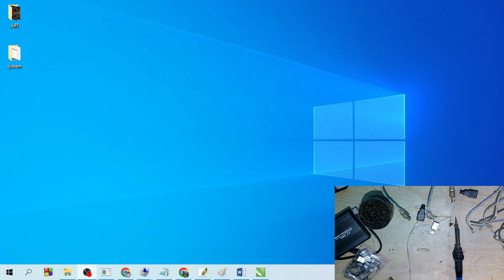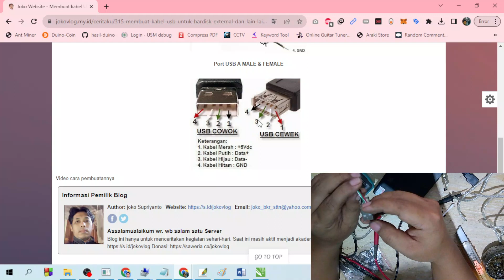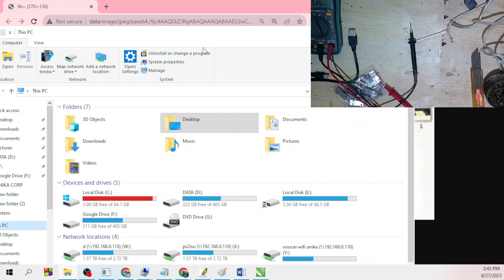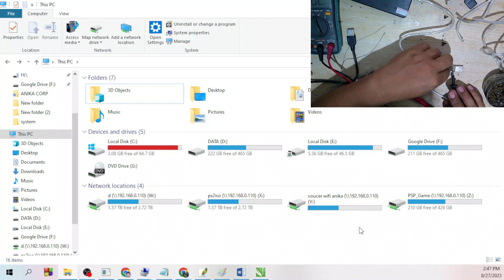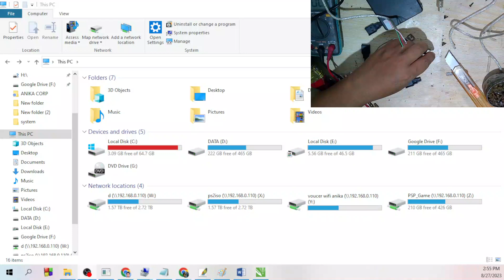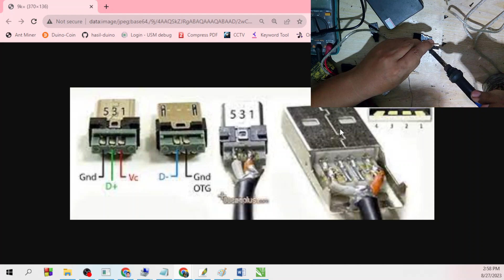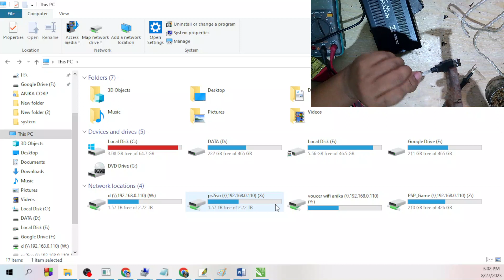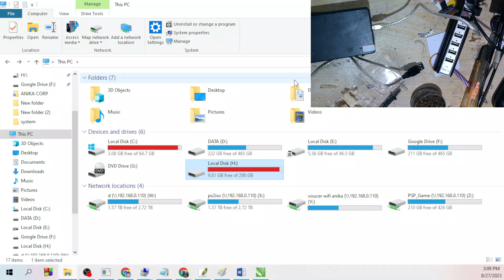Cara Praktis Bikin Kabel USB untuk Hardisk Eksternal | Mudah, Murah, dan Kualitas Terjamin!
Salam kenal, dan selamat menyaksikan video Cara Praktis Bikin Kabel USB untuk Hardisk Eksternal | Mudah, Murah, dan Kualitas Terjamin!